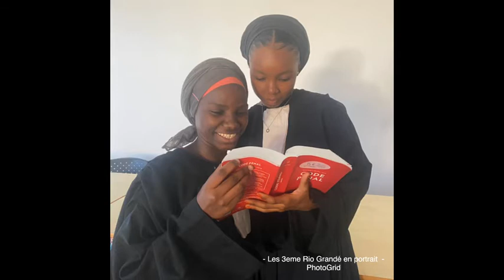Un procès fictif pour initier les jeunes au monde de la Justice et vulgariser son fonctionnement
Bienvenue sur la chaîne Youtube du Collège Majicavo. Retrouvez toute l'actualité vidéo de l'établissement.

Adresse : Collège Majicavo
Route nationale de Majicavo-Lamir 97690 Koungou - Mayotte